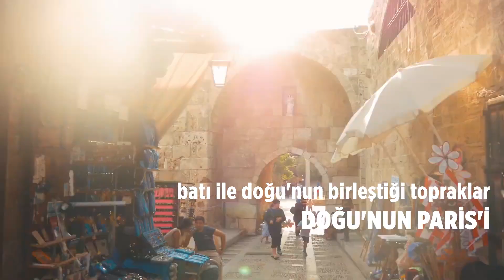Bir Levant Masalı - Lübnan Beyrut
Özel Coğrafyalar Uzmanı ile Gezilir
DOĞU’NUN PARİS’İ BEYRUT VE ÇEVRESİ

Bir Levant Masalı

• LÜKS KONAKLAMA
5* IHG Intercontinental Phoenicia Beirut

• BELİRTİLEN HER ŞEY DAHİL (*)
Tüm Çevre Gezileri, Girişler ve Belirtilen İkramlar

• TÜM ÇEVRE GEZİLERİ
Eksiksiz Fenike, Roma ve Osmanlı Rotası
Grotto Jeita · Harissa · Byblos · Baalbek · Bekaa Vadisi · Anjar Ermeni Köyü · Ksara Şatosu

• ÜNLÜ MUTFAĞIN EN ŞIK ÖRNEKLERİ
Gurme Restoranlar · Yerel Tatlar · İkramlar · Şarap Şatosu Deneyimi · Tadım Yürüyüşleri

• EN KEYİFLİ ORTADOĞU EĞLENCELERİ
Muhteşem ‘The Musichall’ · Gala Yemeği ve Canlı Müzik